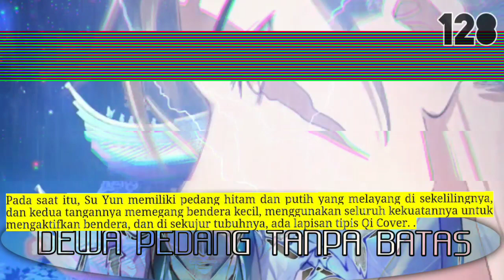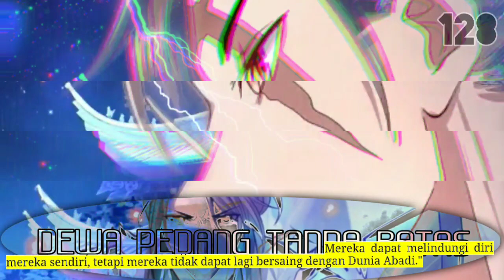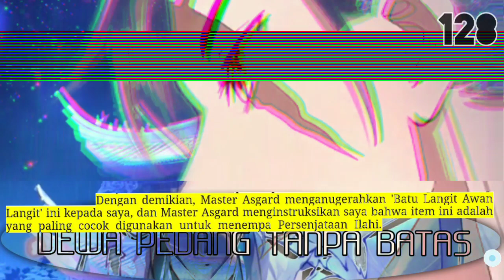Dewa Pedang Tanpa Batas season 128